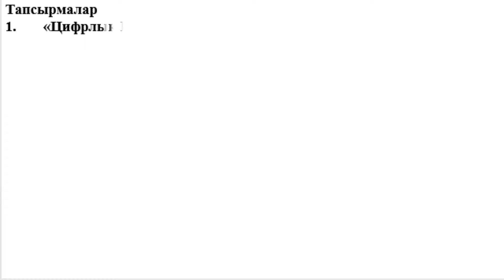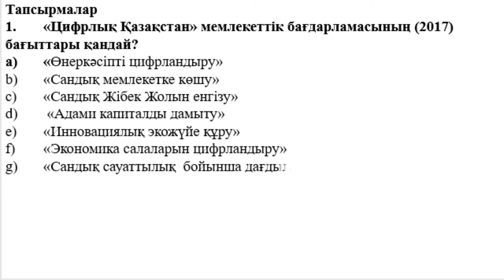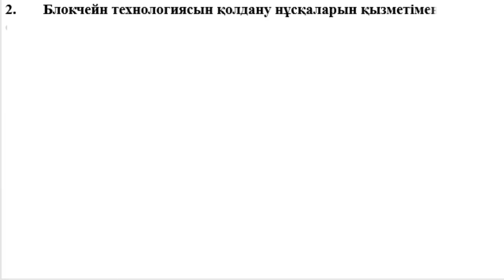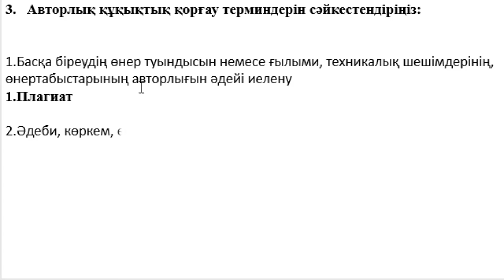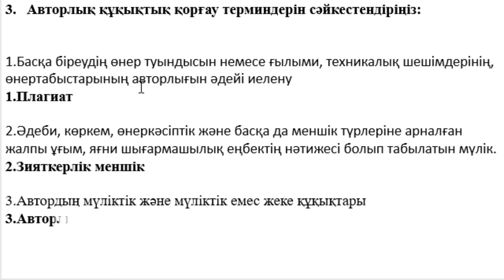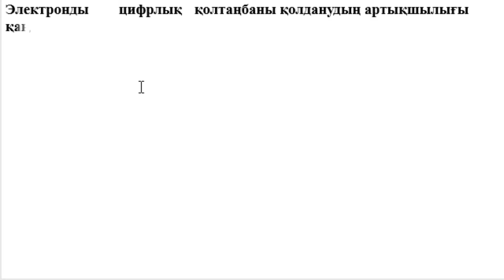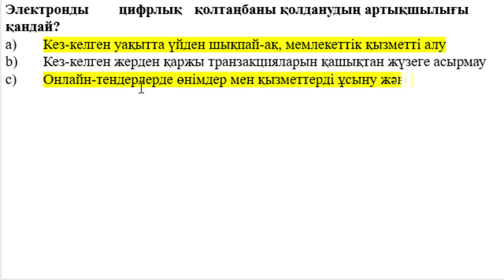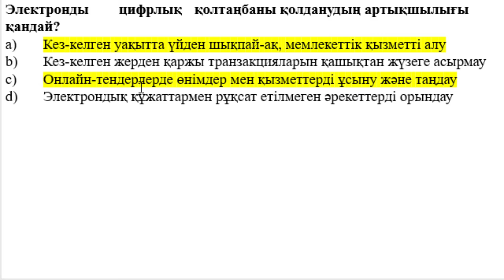11 сынып Информатика 4 тоқсан БЖБ 1 Сандық сауаттылық 2 нұсқа ҚГ бағыты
11 сынып Информатика 4 тоқсан БЖБ 1 Сандық сауаттылық 2 нұсқа ҚГ бағыты
2 нұсқа